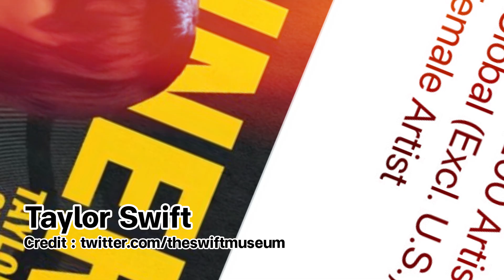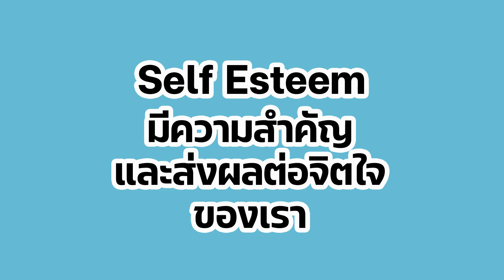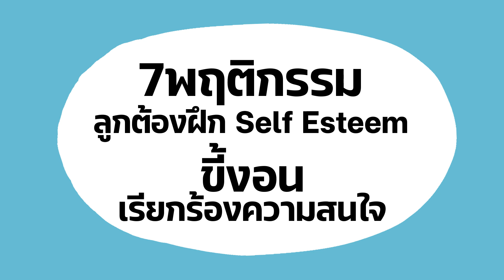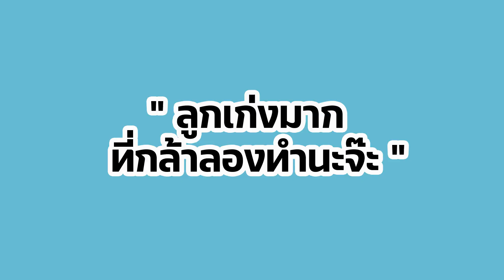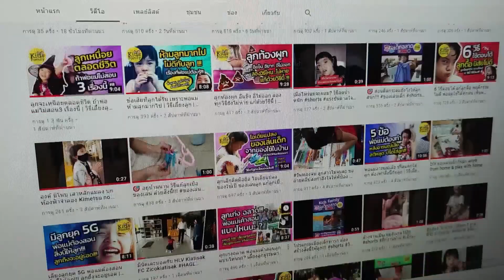เเบื้องหลังความปัง! Taylor Swift สู่การเป็นตัวแม่ระดับโลก!! The Secrets of Self Esteem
Taylor Swift เทย์เลอร์ สวิฟต์  ศิลปินระดับโลก ที่มีความสามารถทั้งร้องและแต่งเพลง
เป็นตัวอย่างในพลังของ Self-Esteem  การนับถือตัวเอง
- เธอได้รับการบันทึกสถิติโลก ลง กินเนสส์ บุคส์ หลายครั้ง
-100 บุคคลผู้ทรงอิทธิพลทั่วโลก ของนิตยสารไทม์หลายปี  (ปี 2010, 2015 และ 2019)
-100 Greatest Songwriters of All Time ของนิตยสาร Rolling Stone (ปี 2015)
- อันดับ 1 ใน Celebrity 100 List ดาราที่ทำเงินมากที่สุดในปี (ปี 2016 และ 2019)

มาสังเกตุว่า 7 พฤติกรรมต่อไปนี้ของลูก เตือนว่าต้องได้รับการฝึกเรื่อง Self Esteem จากพ่อแม่
1.ไม่กล้าตัดสินใจ
2.ขี้งอน เรียกร้องความสนใจ
3.แพ้ไม่เป็น
4.ไม่ยอมรับผิด
5.ยอมแพ้อะไรง่ายๆ
6.ไม่กระตือรือร้น
7.ต้องการเป็นที่รักของทุกคน

อยากสร้าง Self-Esteem (การนับถือตัวเอง)ให้ลูก ง่ายๆ  6 ข้อ
จะทำให้ลูกรู้จักคุณค่าของตัวเอง  และดีกับลูกในระยะยาว